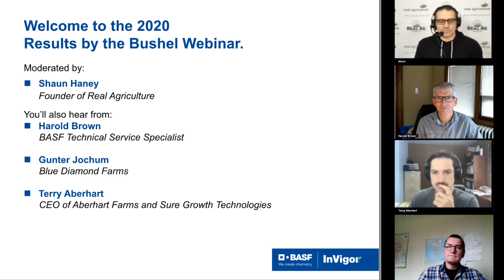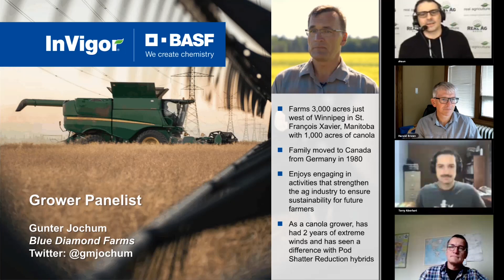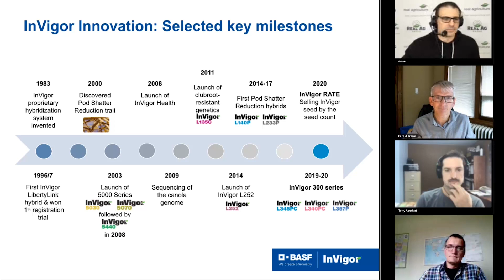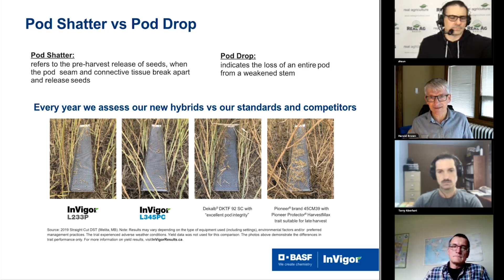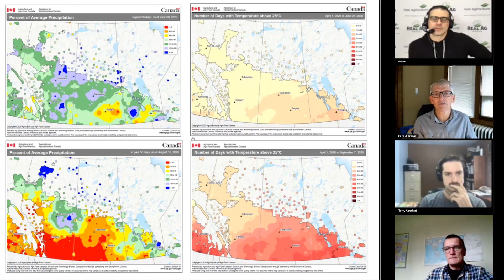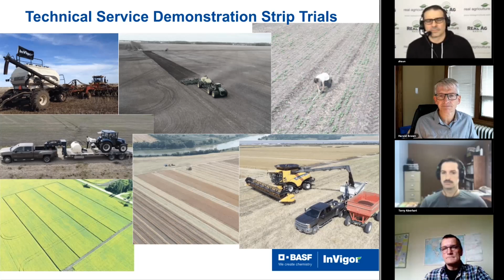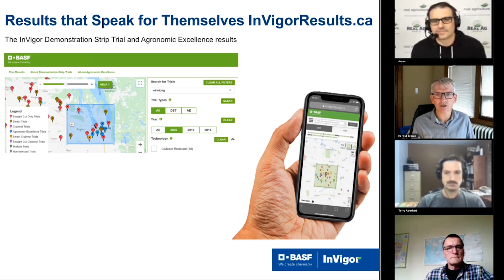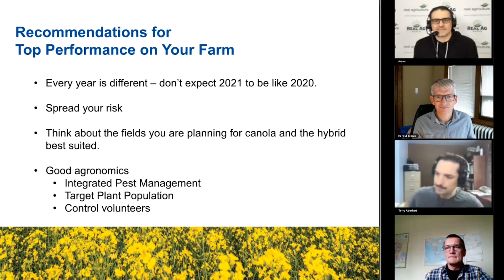InVigor Webinar | BASF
The Results by the Bushel Webinar may have ended, but no need to worry. We’ve recorded the webinar so you won’t miss a beat when it comes to innovation and solutions from InVigor® hybrid canola that deliver results.